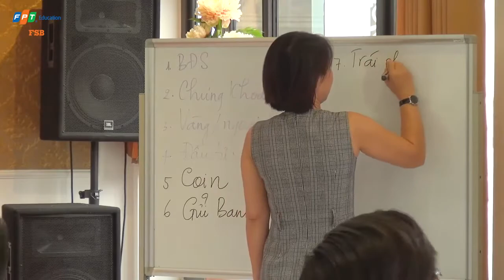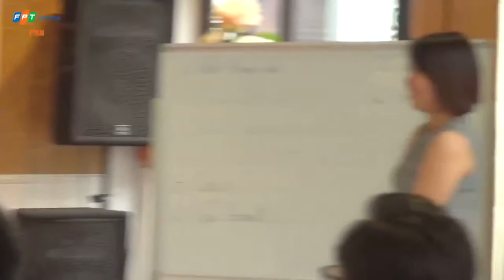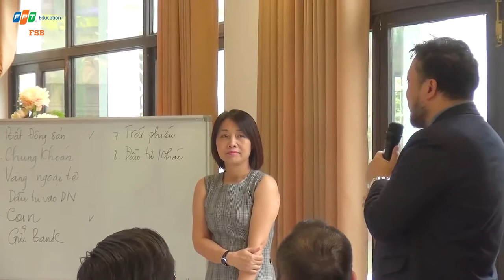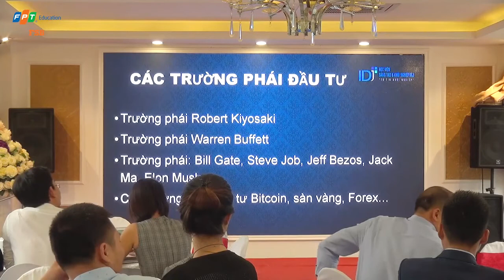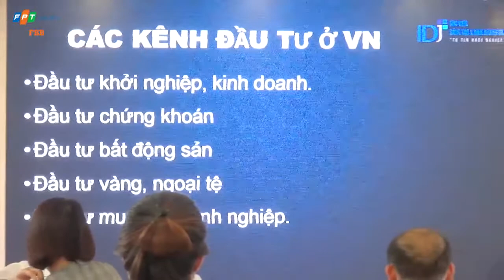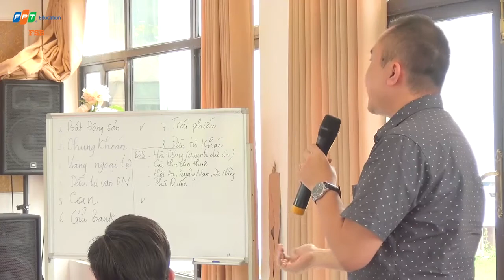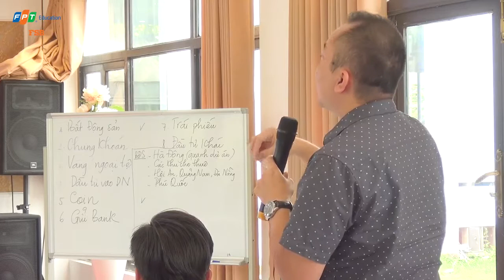Kinh Doanh Gì Hiệu Quả - Chiến Lược Đầu Tư Hiệu Quả Năm 2018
Hội thảo Chiến lược đầu tư hiệu quả năm 2018 của cộng đồng doanh nhân FBiz. Hội thảo là cái nhìn đa chiều với các doanh nhân đã và đang thành công trên thương trường.